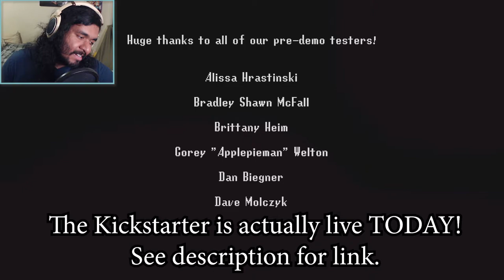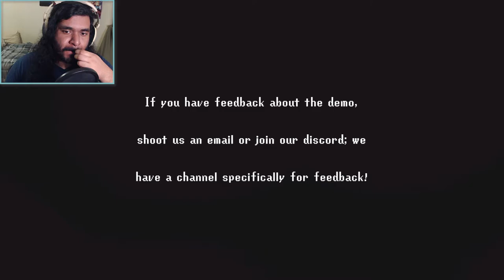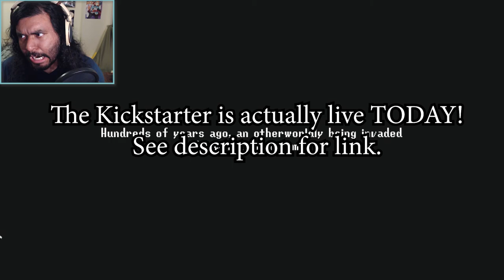GROONIS SCHMOONIS | Shrine's Legacy DEMO (FINALE) | Maltosier Plays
I ain't afraid of no Groonis!